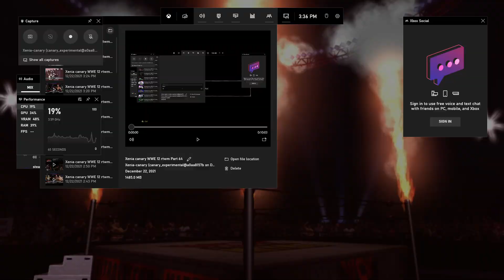Xenia canary WWE 12 rtwm Part 86